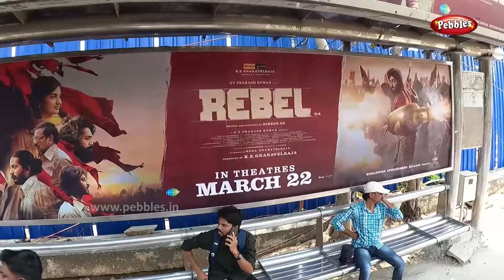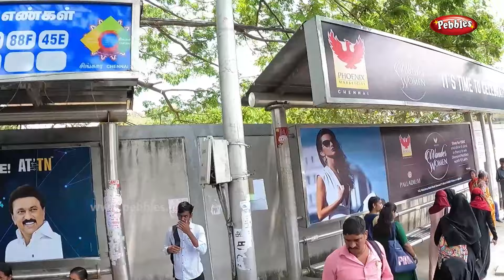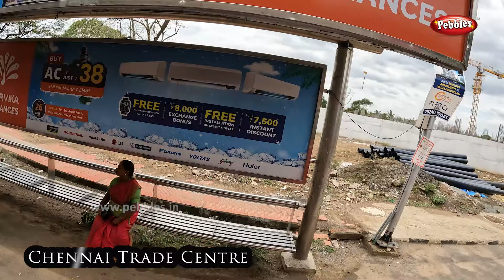பிராட்வே to பூந்தமல்லி 90 நிமிடங்கள் I Broadway To Poonamallee Bus No 54 | Rs: 35/- | 1.30 Hours